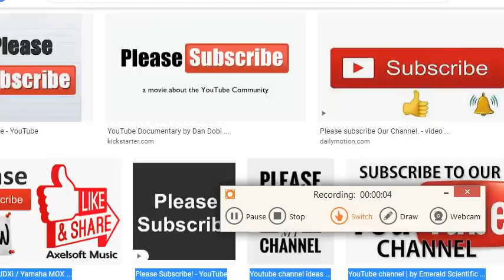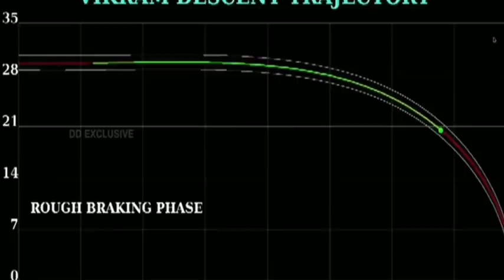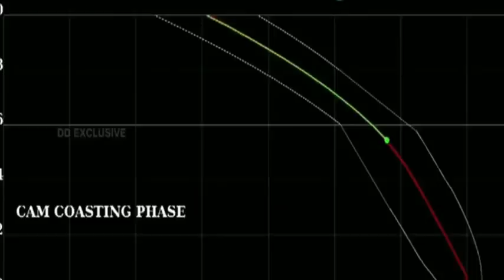Chandrayaan 2 आग से एलियंस का हमला LIVE ISRO moon mission Lander Vikram Rover Pragyan nasa Latest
THE ORIGINAL CHANDRAYAAN-2

Space missions are expected to fail which must not deter the scientific community in India that saw the Vikram lander not making it to the lunar surface from attempting again, as this is the business out there, Tom Soderstrom, Chief Innovation and Technology Officer at NASA JPL has stressed. The debris of the crashed Vikram lander on the lunar surface has been located though there is a sort of discrepancies in who located it first.

Chandrayaan-2 mission SHORT SURFACE is a highly complex mission, which represents a significant technological leap compared to the previous missions of ISRO, which brought together an Orbiter, Lander and Rover with the goal of exploring south pole of the Moon. This is a unique mission which aims at studying not just one area of the Moon but all the areas combining the exosphere, the surface as well as the sub-surface of the moon in a single mission.
The Moon is the closest cosmic body at which space discovery can be attempted and documented. It is also a promising test bed to demonstrate technologies required for deep-space missions. Chandrayaan-2 aims for enhancing our understanding of the Moon, stimulate the advancement of technology, promote global alliances and inspire a future generation of explorers and scientists.

 NASA or the Indian Space Research Organisation (ISRO).We're very much interested in Jupiter's moon Europa that has liquid water under its icy surface and from time to time erupts in huge geysers. There may be microbial life there. So we're going to go to Europa," said Soderstrom.
Moon provides the best linkage to Earth’s early history. It offers an undisturbed historical record of the inner Solar system environment. Though there are a few mature models further explanations were needed to understand the origin of the Moon. Extensive mapping of lunar surface to study variations in lunar surface were essential to trace back the origin and evolution of the Moon. Evidence for water molecules discovered by Chandrayaan-1, required further studies on the extent of water molecule distribution on the surface, below the surface and in the tenous lunar exosphere to address the origin of water on Moon.

The Lunar South pole is especially interesting because of the lunar surface area that remains in shadow is much larger than that at the North Pole. There could be a possibility of presence of water in permanently shadowed areas around it. In addition, South Pole region has craters that are cold traps and contain a fossil record of the early Solar System.

Chandrayaan-2’s Rover was a 6-wheeled robotic vehicle named as Pragyan, which translates to 'wisdom' in Sanskrit.
Chandrayaan 2 Orbiter is capable of communicating with Indian Deep Space Network (IDSN) at Byalalu as well as the Vikram Lander. The precise launch and mission management has ensured a mission life of almost seven years instead of the planned one year.

In November, the US space agency said that an international research team led out of NASA's Goddard Space Flight Center in Greenbelt, Maryland, has detected water vapour for the first time above Europa's surface.

Before the recent water vapour detection, there have been many tantalising findings on Europa.
The spacecraft was launched on its mission to the Moon from the second launch pad at the Satish Dhawan Space Centre in Andhra Pradesh on 22 July 2019 at 2.43 p.m. IST ( 09:13  UTC) by a GSLV Mark III M1. The craft reached the Moon's orbit on 20 August 2019 and began orbital positioning manoeuvres for the landing of the Vikram lander. The lander and the rover were scheduled to land on the near side of the Moon, in the south polar region at a latitude of about 70° south on 26 September and conduct scientific experiments for one lunar day, which approximates to two Earth weeks. A successful soft landing would have made India the fourth country after the Soviet Union, United States.

However, the lander deviated from its intended trajectory while attempting to land on 6 September 2019 which caused a 'hard landing'. According to a failure analysis report submitted to ISRO, the crash was caused by a software glitch. ISRO may re-attempt a landing by the second quarter of 2021 with Chandrayaan-3.

The big takeaway from the Chandrayaan-2 mission that spacebes are bound to fail and none other than NASA knows better.